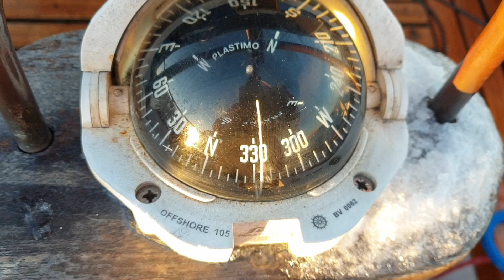[EN] Winter sailing - Gulf of Gdańsk snowy cruise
Under sail in winter? When most of the yachts are waiting for warmer weather on land? When sailors are impatiently searching for the first signs of the distant spring?
We decided to find out what it is like to sail in winter, when the temperature drops below zero and everything is covered in white soft down.
Let us take you on a snowy cruise...

Stay updated!